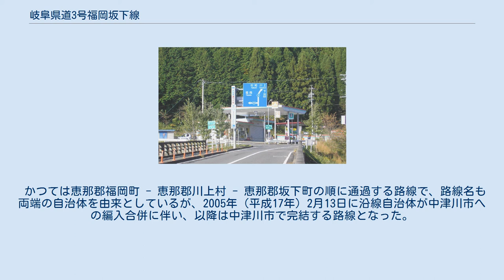岐阜県道3号福岡坂下線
岐阜県道3号福岡坂下線（ぎふけんどう3ごう ふくおかさかしたせん）は、岐阜県中津川市を起終点とする主要地方道に指定された県道である。
 中津川市福岡地域北部の田瀬から東進し、同市川上地域から川上川に沿って南下して中津川市坂下地域に至る。
 岐阜県道3号福岡坂下線終点付近。
手前から左折路が国道256号、直進右奥が当路線。
 岐阜県法規集に基づく起終点および経過地は次のとおり 本路線は、旧道路法（大正8年法律第58号）に基づいて認定されていた県道吾妻会地線、県道妻籠坂下線、県道坂下妻籠線、県道付知坂下停車場線の一部、県道中津高山線の一部を、新道路法（昭和27年法律第180号）第56条の規定に基づき、主要な都道府県道として1954年（昭和29年）に指定された県道飯田下呂線の一部を継承している。
同県道のうち、飯田市から長野県木曽郡南木曽町は国道256号へ、恵那郡福岡町から益田郡下呂町は国道257号にそれぞれ指定され、国道指定されなかった福岡町から長野県木曽郡山口村と国道19号重用の中間区間は主要地方道坂下南木曽線として再指定されたが、1993年（平成5年）に恵那郡坂下町から木曽郡山口村の区間が国道256号の延伸指定によって編入されたことから、残区間をもって福岡坂下線として再々指定された。
 交通量の少ない2車線道路である。
 起終点で国道256号と接続する。
両地点間は、国道256号経由で18.2 kmであるのに対し、本路線経由では13.1 kmと、約5kmの差がある。
 かつては恵那郡福岡町 - 恵那郡川上村 - 恵那郡坂下町の順に通過する路線で、路線名も両端の自治体を由来としているが、2005年（平成17年）2月13日に沿線自治体が中津川市への編入合併に伴い、以降は中津川市で完結する路線となった。